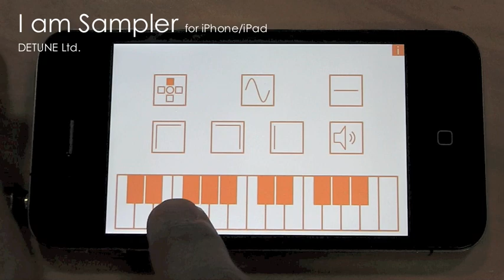I am Sampler for iPhone iPad -Demo 01-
Who are you? I am Sampler!

the simplest and most powerful sampler app ever!

i have no knobs,no technical terms but just only cute icons waiting for your tap and flick.

-up to 10 sec sampling via mic
-4 sample banks
-Lo-Fi effect
-LFO for pitch : sine,saw,pulse,noise
-envelope for amplitude : attack time,release time
-delay : up to 2 sec , it can be also used for looper
-keyboard : shake for ribbon controller mode which you can play forward or reverse your sample at your favorite speed
-import wavs (mono,44.1khz,16bit) via the sharing folder on iTunes

携帯ゲーム機用シンセサイザーソフトをリリースしてきた株式会社DETUNEが手がけた、iApp用のとてもシンプルで、キュートで、そしてパワフルなサンプラーです。

・1バンク最大10秒までマイクによるサンプリング可能
・4つのバンク
・ローファイエフェクト
・ピッチ用LFO:サイン波、鋸波、矩形波、ノイズ
・音量用エンベロープ:アタックタイム、リリースタイム
・最大2秒までのディレイ ルーパーとしての使用も可能
・鍵盤部はシェイクによりリボンコントローラモード(ピッチ可変、逆再生可能)に変更
・iTunesのファイル共有によりwav(44.1khx/16bit/mono)のインポート可能

すでに弊社からリリース済みの I am Synthを使って親子で遊ぼう、というイベントを行った時、リボンコントローラーモードにハマりすぎて、指の皮がむけるほど激しく画面をこすっていた小学校低学年の男の子がいました。

彼にもっと楽しんでもらえるような、音の出るアプリがあるとしたらなんだろうと考えた結果、サンプリングの一番楽しいところのみを抽出し、かつリボンコントローラーモードではその楽しさが倍増するような仕掛けを加えた、とてもシンプルで、しかも愉快なサンプラーアプリが完成しました。

あの彼が、そして、あの彼のような子どもだったみなさんが、このアプリで楽しんでくれるのを、心から待っています。